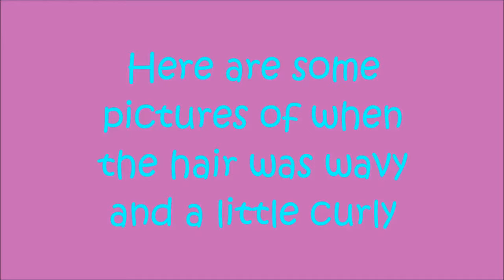Final Review on My New Hair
Hey guys!! So here is my final review on my fabulous Sew Chic Hair Imports Hair.

Music Info:
Lorde - Tennis Court (Diplo's Andre Agassi Reebok Pump Remix)

Things I Used:
-Olive oil
-Concealer- Benenfit Boing Concealer 04
-Heat Protectant-Tresemme Thermal Creations
-NuMe Curl Jam

Facebook: Sew Chic Hair Imports